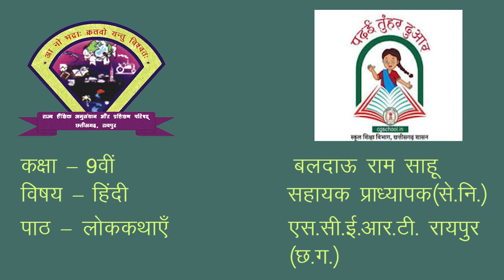CLASS 9th HINDI | CHAPTER | लोककथाएँ